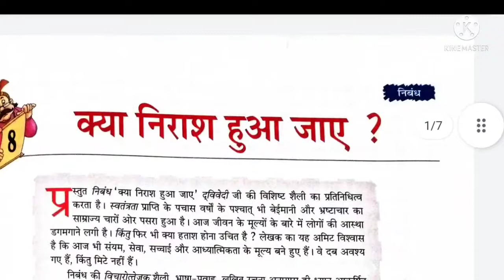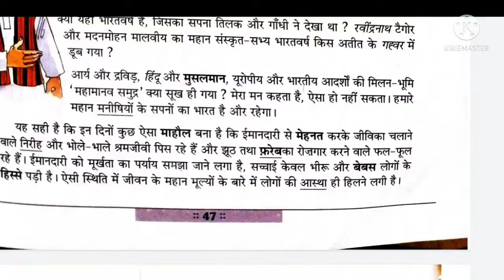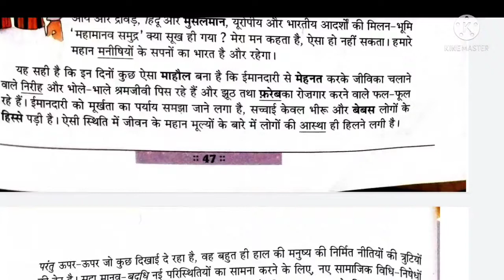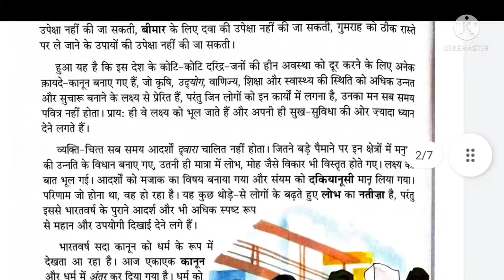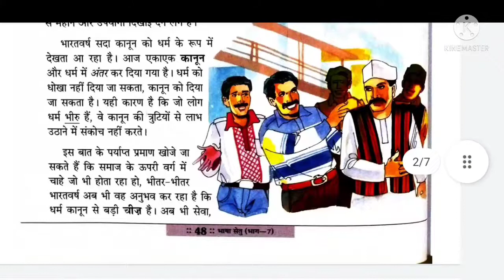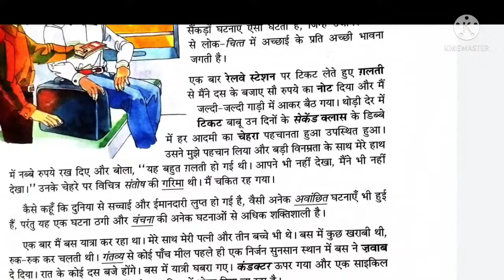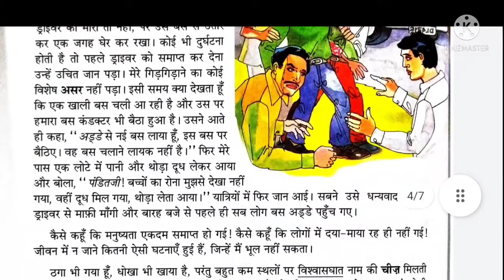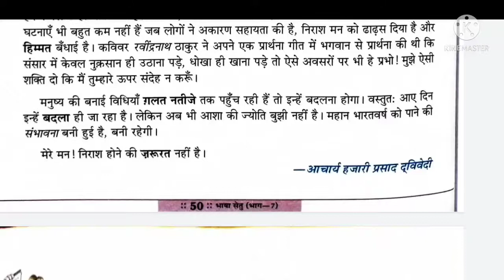क्या निराश हुआ जाए# हिंदी पाठ-8#कक्षा 7#icse#cbse